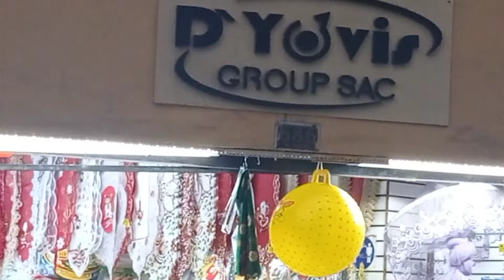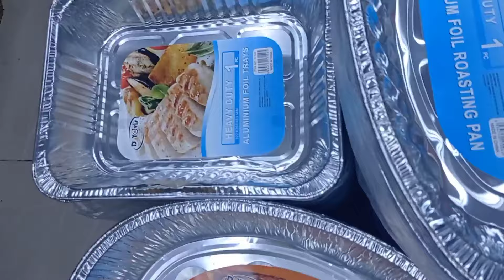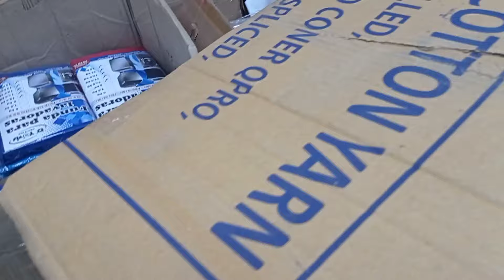IMPORTADOR DE ADORNOS REGALOS NAVIDEÑOS 2023 Artículos para sala cocina baño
Somos una Empresa dedicada a la importación de diversos artículos y productos de temporada, en GENERAL Innovando para el consumo masivo y de alta calidad, necesarios para la diversificación de los negocios de nuestros clientes y de todos los nuevos emprendedores del Perú.mas hacer sus pedidos a este número

We are a company dedicated to the importation of various items and seasonal products, in GENERAL Innovating for mass consumption and high quality, necessary for the diversification of our clients' businesses and all new entrepreneurs